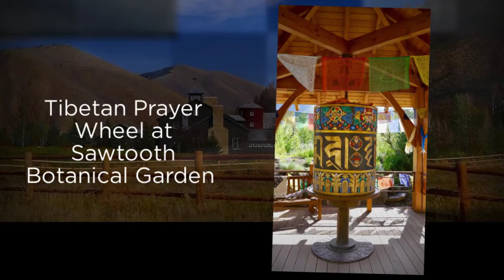Sun Valley Idaho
Sun Valley Idaho featuring Gimlet, Ketchum, Sawtooth Mountains, and Redfish Lake, Sawtooth Botanical Gardens, drive by images. 2015/18 Photographer/Produced by SLDdigital Music by Jeff Beal